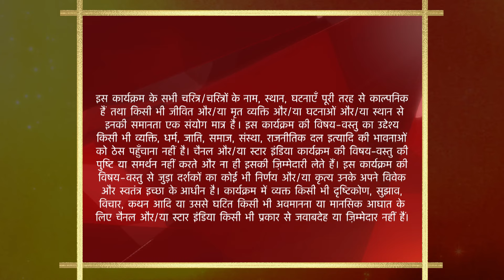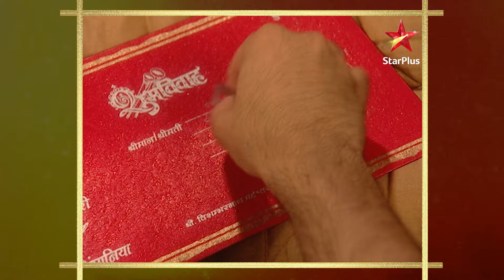Yeh Rishta Kya Kehlata Hai | Season 1 | Episode 112 | Kyun hai Naitik ke uncle naaraaz?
Episode 112